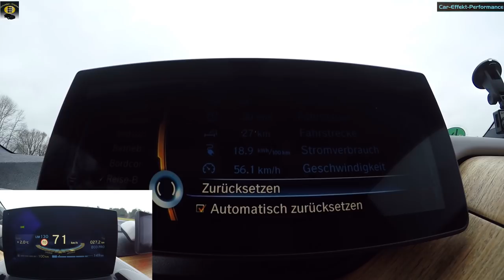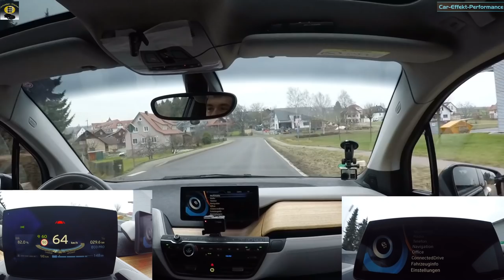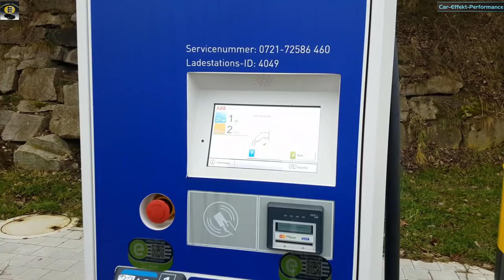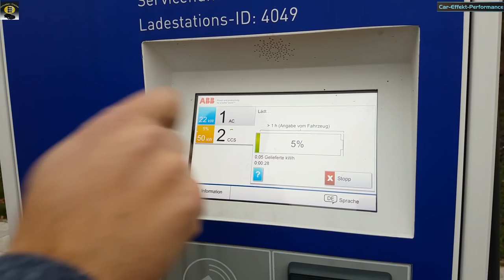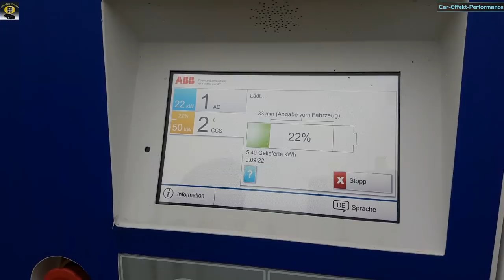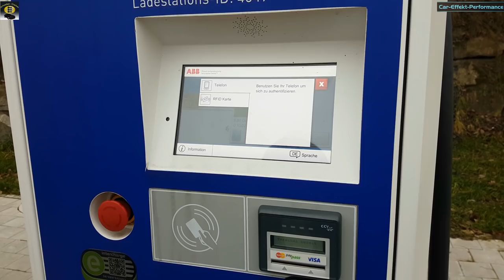BMW I3 (REX) Wintertest Tour 3 Stunden 200KM non stop?, Review, Fahrbericht, Auswertung, Zwischenl.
Dies mal Stand der BMW I3 mit Zusatzmotor REX an, Fahrzeugpreis ca. 47000,- inkl. Ausstattung. Wie immer die gleiche Tour durch den Schwarzwald mit viel Bergauf/Bergab, Landstraße, Autobahn, Beschleunigung etc. Außentemperatur ca. 1 Grad im Schnitt. Zwischenladen kam auch noch mit ins Spiel. Zusatzmotor wurde auch getestet.

ERGO Versicherung AG
Nano-Keramik, Nano-Versiegelung (Zertifiziert)
KSTREET Performance

Gopro Hero 4 Black
Gopro Hero Session
Hand-Kamera 1
Hand-Kamera 2
Drohne
Gimbal
Rechner (Bearbeitung)
Alexa
Bearbeitungsprogramm
Samsung Gear 360

Nano-Keramik Extrem Veredelung (opt. 3 Jahre Garantie)
Nano-Alufelgen Veredelung (Felgenbett)
Nano-Politur
Nano-Versiegelung (Mattlacke, Folierung)
Nano-Scheiben Versiegelung
OZON Behandlung
Innenreinigung
Scheinwerferreinigung (Vergilbung)
Waschservice (Waschen/Saugen)
Partner: Dellen-Doc, Sandstrahlen (Alufelgen), Tuning (Leistungsoptimierung), Folierung.
Schwaben-Checker YouTubeFahrzeug-Test, Tuning-Video, Car-Spotting